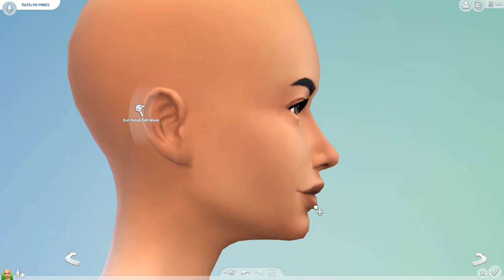Katelyn - THE SIMS 4